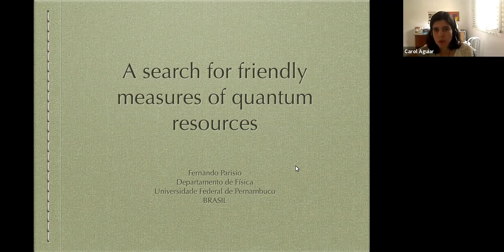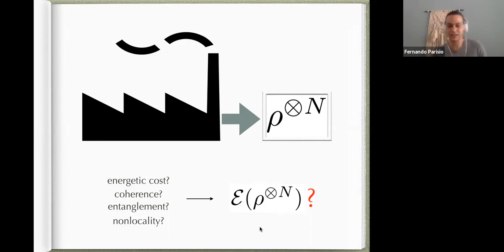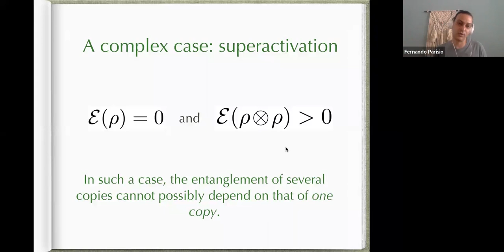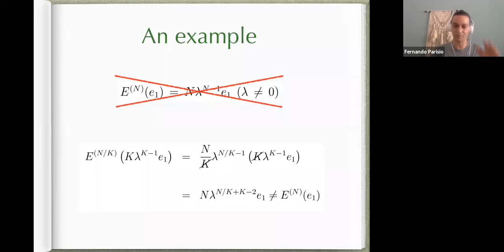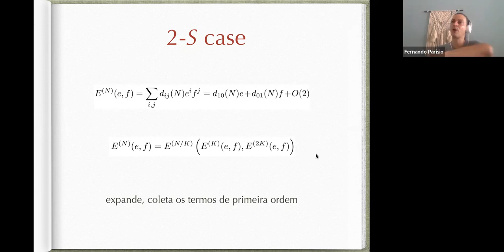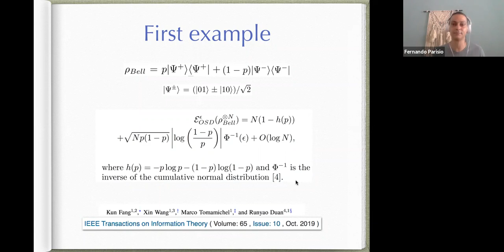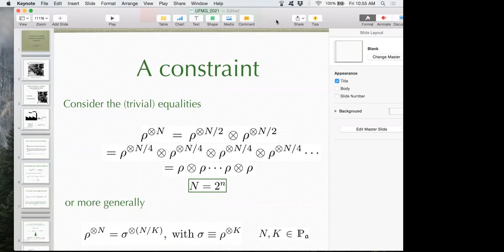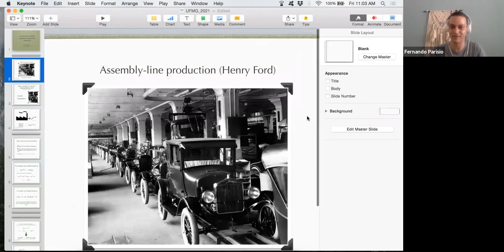Uma busca por Medidas Amigáveis de Recursos Quânticos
Título: Uma busca por Medidas Amigáveis de Recursos Quânticos

Palestrante: Prof. Fernando Parisio - Departamento de Física/UFPE

Resumo:

Várias tarefas de importância fundamental (ou prática) na ciência da informação quântica precisam de um certo número (N) de cópias de estados convenientemente preparados. Com esta motivação, apresentamos a questão de como quantidades, tais como emaranhamento e coerência, dependem do número N de sistemas considerados. Isto é, geralmente, um problema difícil, frequentemente envolvendo otimizações sobre espaços de Hilbert de dimensões altas. Neste seminário, apresentaremos uma forma de contornar o cálculo direta de tais quantidades, desde que as medidas empregadas satisfaçam uma propriedade de autossimilaridade, desde que a estruturas  do produto tensorial seja mantida. A teoria a ser apresentada é simples e, consequentemente, acessível a estudantes que estejam familiarizados com  aspectos elementares da mecânica quântica. Chamaremos estas medidas "benignas" de medidas escaláveis e mostraremos que alguns quantificadores de coerência e de emaranhamento podem ser descritos como medidas escaláveis.

Title: A Search for Friendly Measures of Quantum Resources

Talker: Prof. Fernando Parísio - Departamento de Física/UFPE

Abstract:

Several tasks of fundamental (or practical) importance in quantum information science require access to a number of copies (N) of a conveniently tailored state. With this motivation, we address the question of how quantities, like entanglement and coherence, depend on the number N of considered systems. This is, generally, a hard problem, often involving optimizations over Hilbert spaces of large dimensions. In this talk, we present a way to circumvent the direct evaluation of such quantities, provided that the employed measures satisfy a self-similarity property, while preserving the tensor-product structure. The theory to be presented is simple and, thus, accessible to students acquainted with elementary quantum mechanics. We call these “benign” measures scalable and show that some well-known coherence and entanglement quantifiers can be described as scalable measures.